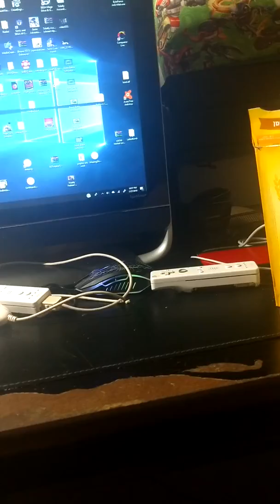Disturbing gardenscapes advertisements